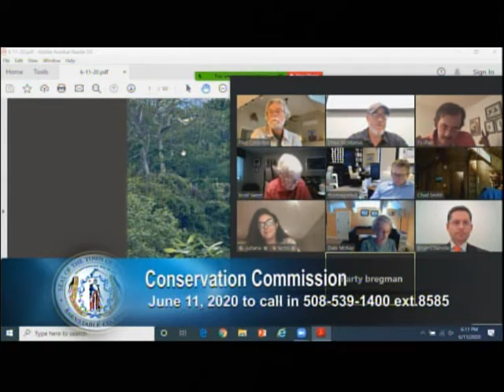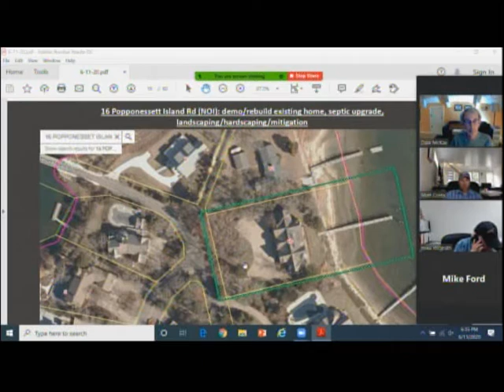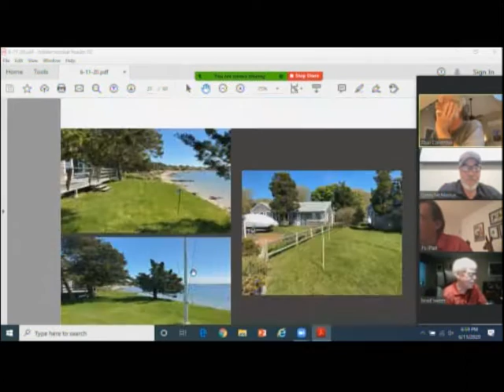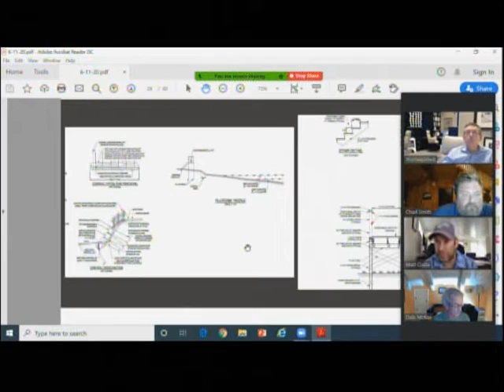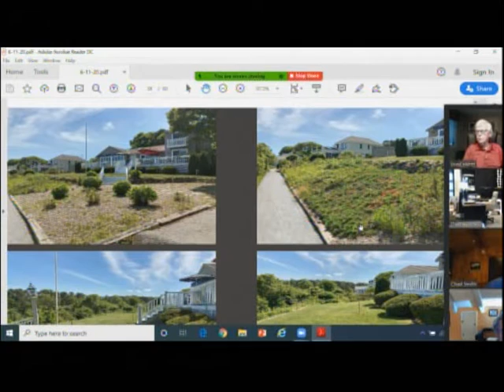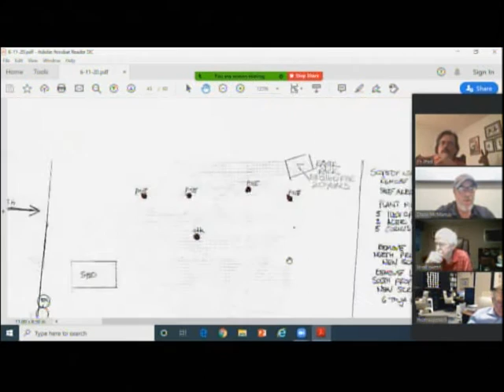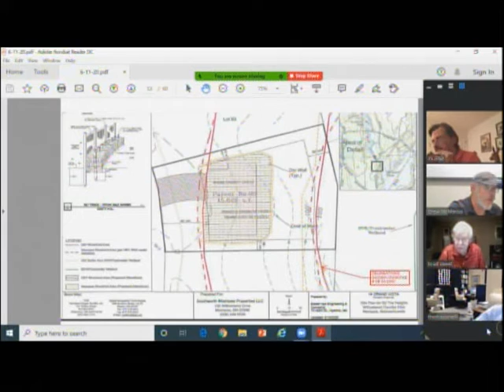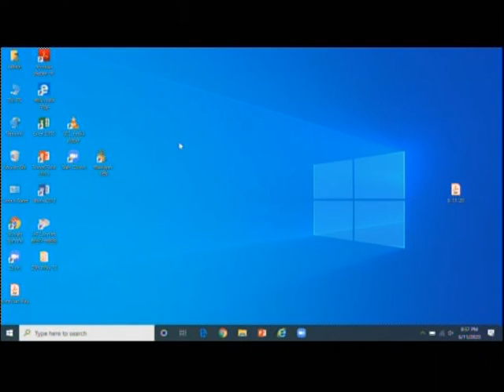Town of Mashpee - Conservation Commission 6/11/2020